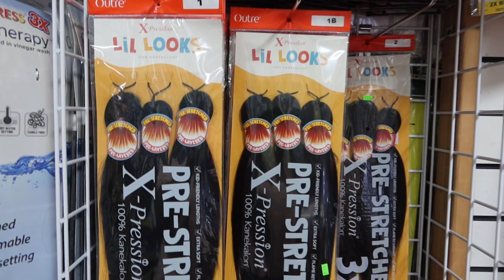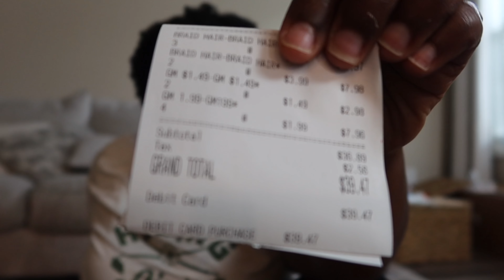GETTING HAIR SUPPLIES TO BRAID MY DAUGHTER'S 4A HAIR- Part 1 | Hair Care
As a black woman, I know how important it is to take care of our crown! That's why I think it's imperitive that transracial adoptive parents get to see what a typical hair day may look like for their adoptee. Today, I get to take my daughter to the beauty store to pick out supplies and let her pick out what hair style she wants for her braids!